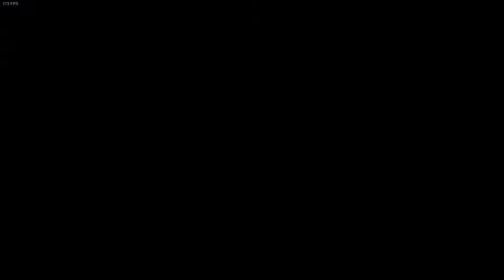[#22] | Necropolis by iIiNeptuneiIi | Insane Demon | Geometry Dash 2.11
So here it is, probably my hardest demon, it was pretty cool and I recommend it for beginners !
Attempts : 2264
Enjoyment : 9/10
Worst fail : 91(Did it twice).
Thumbnail by me, adjusted by @vrapur with a CC.